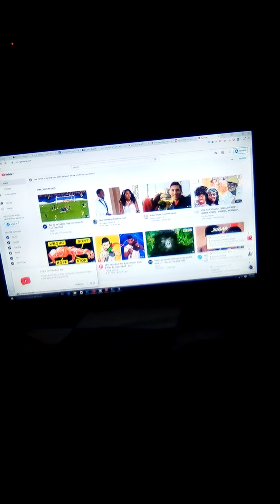AMD RX 580 8 GB RED DEVIL